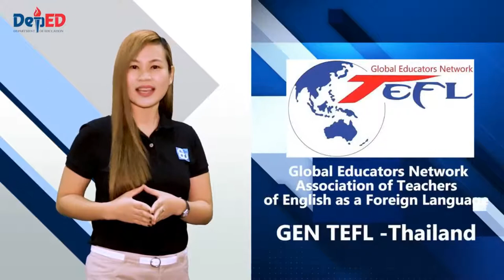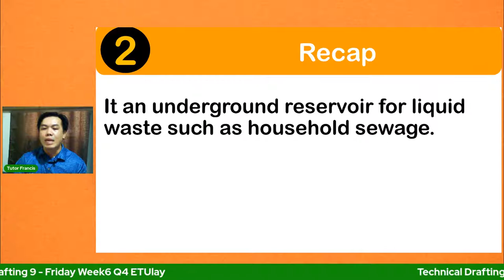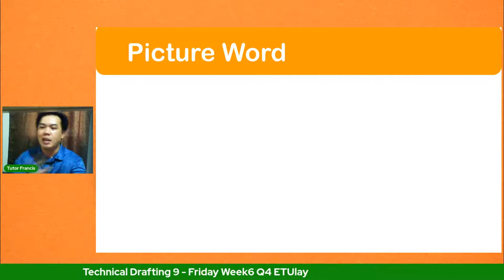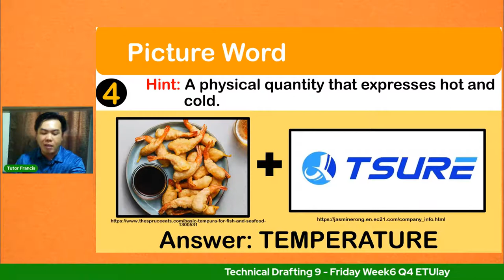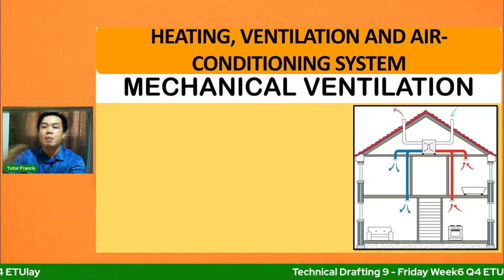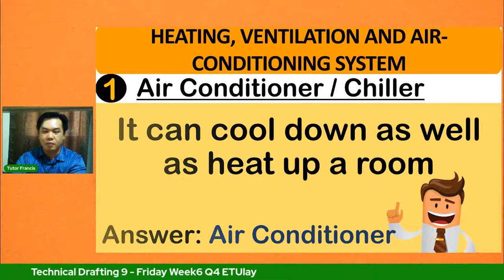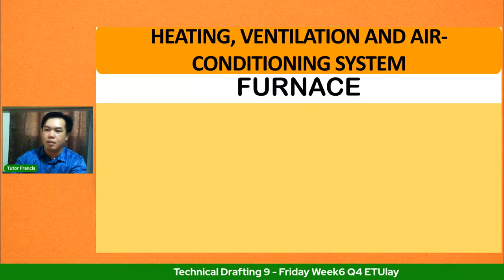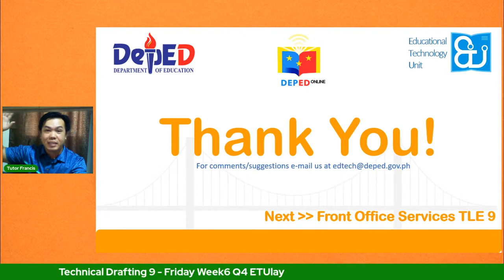Technical Drafting 9 - Friday Week6 Q4 ETUlay